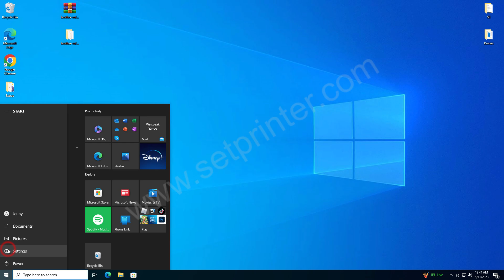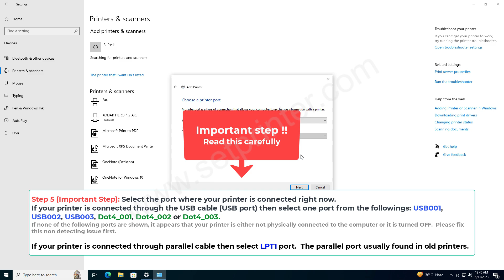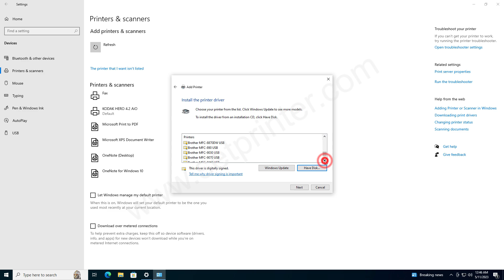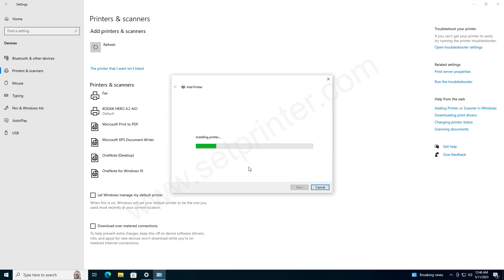How to Install Brother MFC-9700 Printer Driver on Windows 11/10/8/7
In this video, I have explained how to install Brother MFC-9700 printer driver on Windows 11, 10, 8, 8.1, 7 manually using its basic driver (.inf driver). You may apply the same steps for Windows XP and Windows Vista operating system.